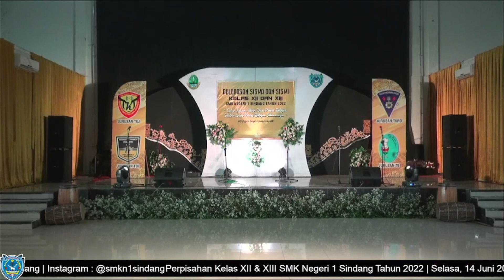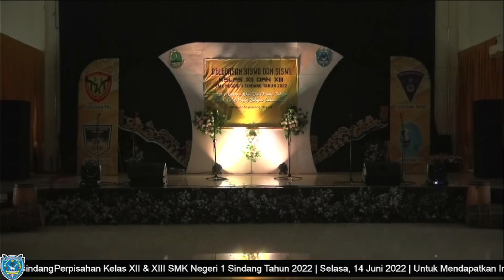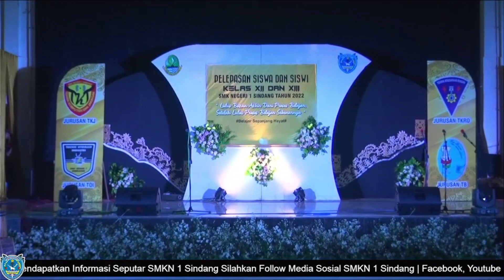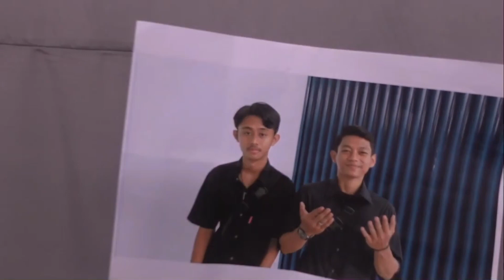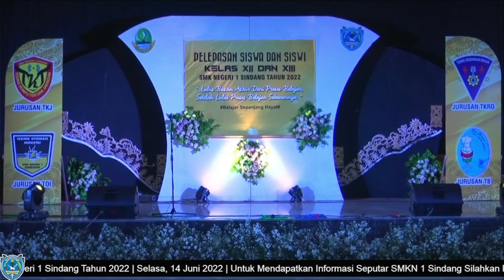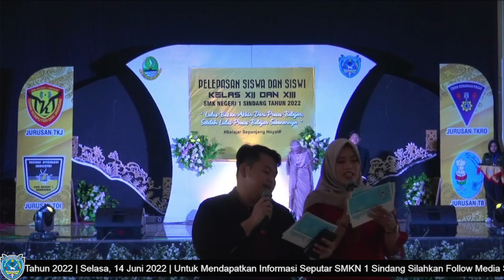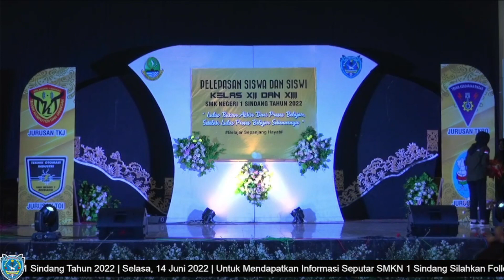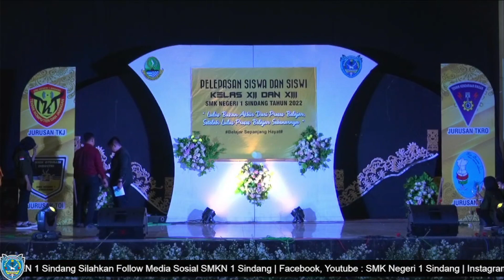Dokumentasi Pawidya SMK Negeri 1 Sindang 2022 | AULA PGRI SINDANG | 14 Juni 2022